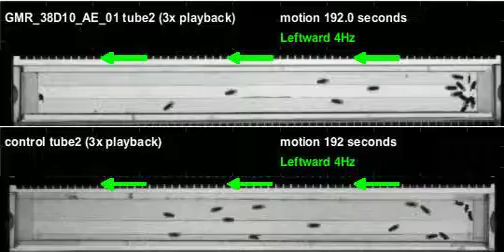GMR_38D10_AE_01_shi_Zeus_20110804T105201 motion (seq3)